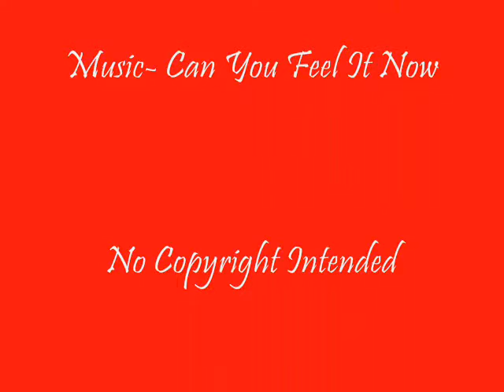♥Go Phillies♥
I decided to make a little video for my favorite baseball team, the Philadelphia Phillies! Who have made it to the playoffs 5 years in a row now! Go Phillies!